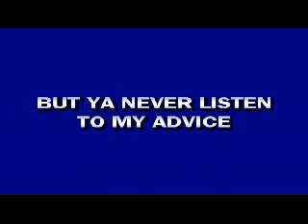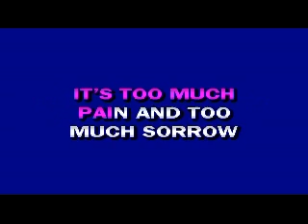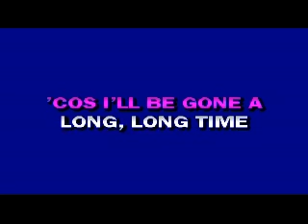ME SINGING LAST TIME EASY KARAOKE